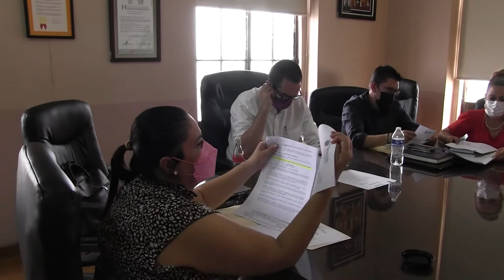2021 10 22 Comisión Edilicia #2 Espectáculos y Festividades Cívicas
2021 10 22 Comisión Edilicia #2 Espectáculos y Festividades Cívicas